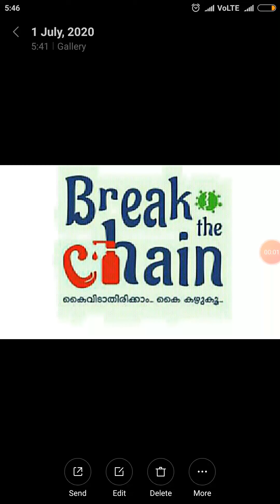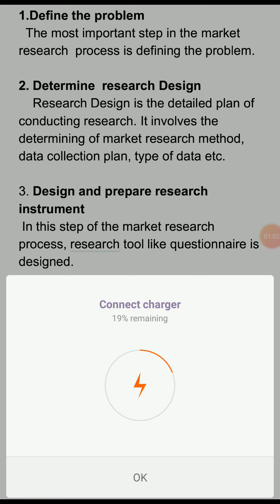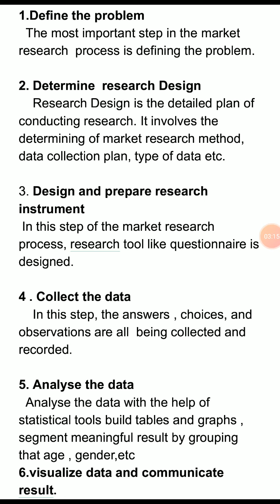Professional business skill.3rd SEM b.com Calicut University epi-8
Professional business skill. vedio 8